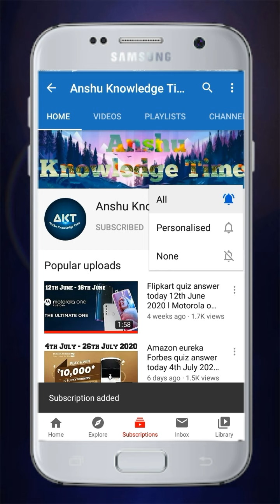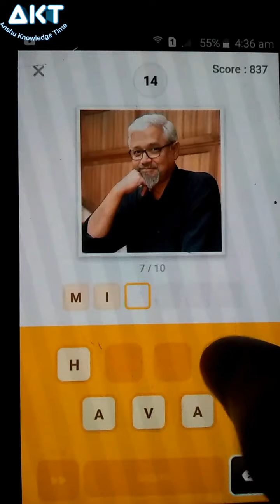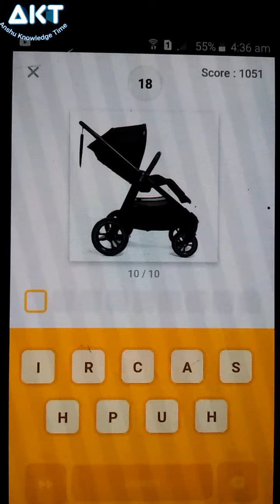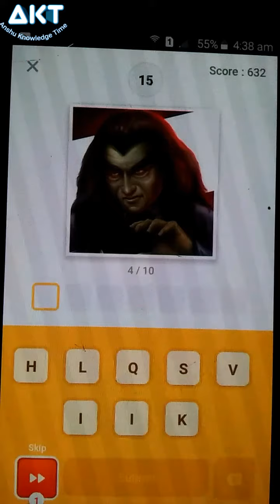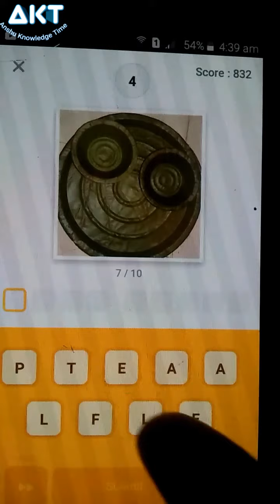Flipkart Guess What Quiz Answers Today 27th March 2021 Indian Special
Cover Topic :-

1. 27th March 2021 Indian special guess what